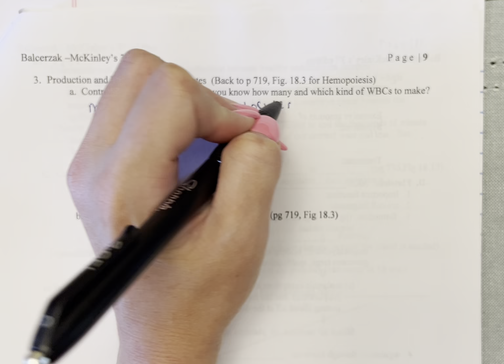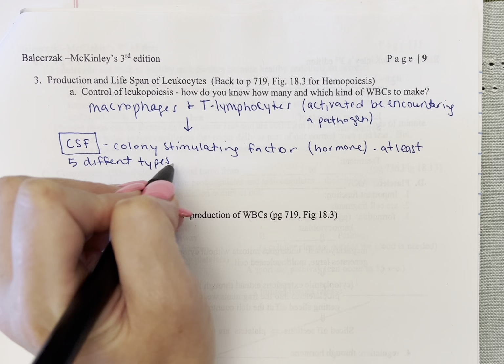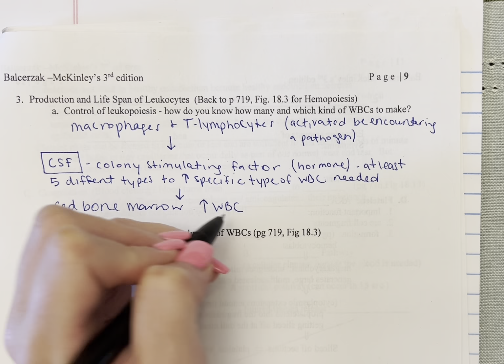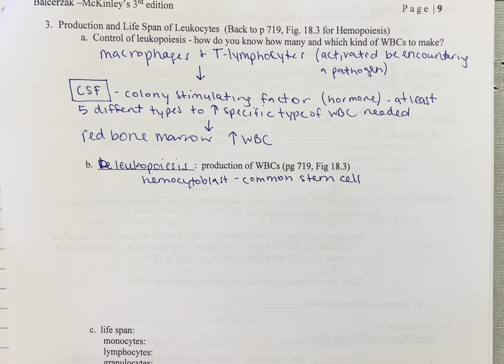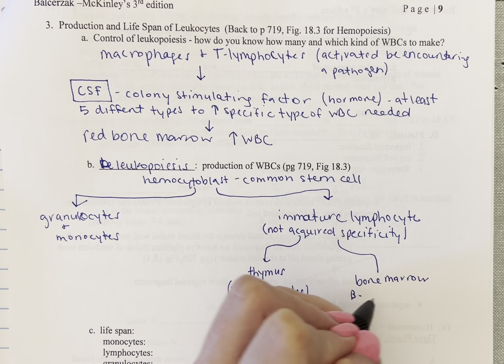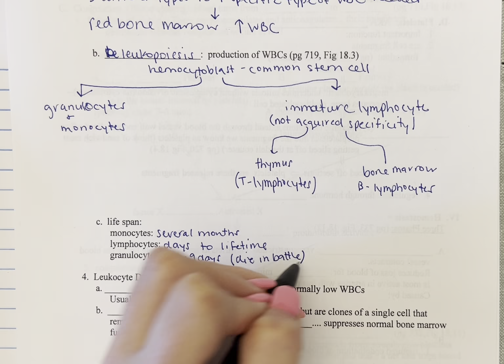A&P2–Blood: Leukopoiesis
From McKinley Chapter 18